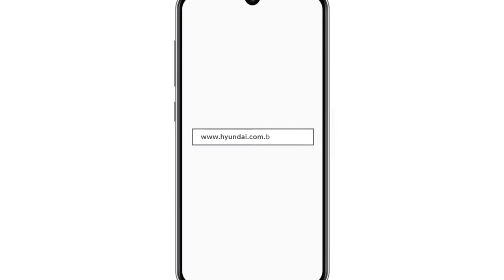Hyundai Bluelink - SOS